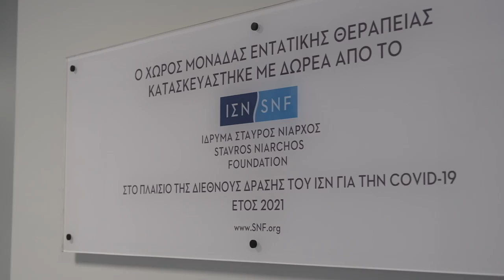Επίσκεψη Κυριάκου Μητσοτάκη στις νέες κλίνες ΜΕΘ του Γενικού Νοσοκομείου Αττικής ΚΑΤ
Επίσκεψη του Πρωθυπουργού Κυριάκου Μητσοτάκη στις νέες κλίνες ΜΕΘ του Γενικού Νοσοκομείου Αττικής ΚΑΤ.